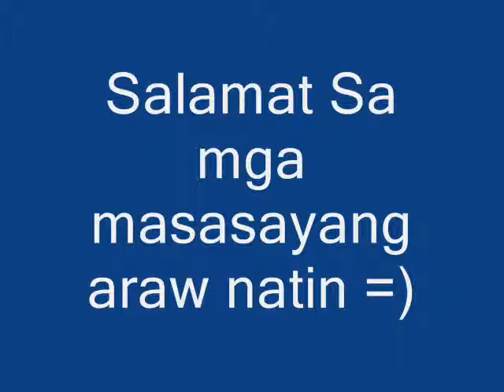II-Mt. Carmel SY 2009-2010.wmv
II-Our Lady of Mount Carmel Class
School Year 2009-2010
DIVINE WORD COLLEGE OF BANGUED